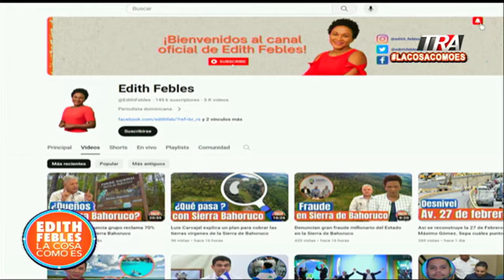Caso Medusa continúa presentando inconvenientes en su proceso | La Cosa Como Es SEG-1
Canal Oficial Periodista Edith Febles